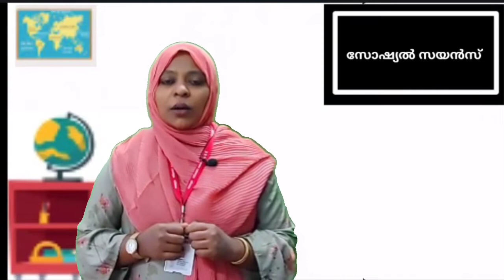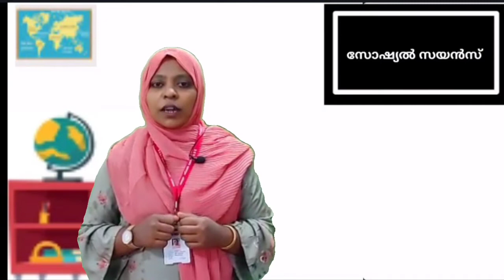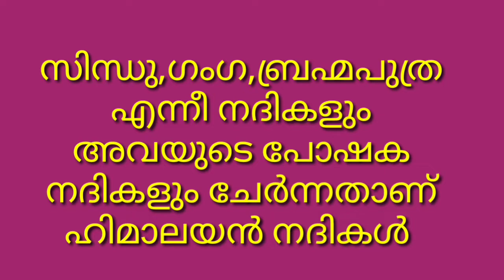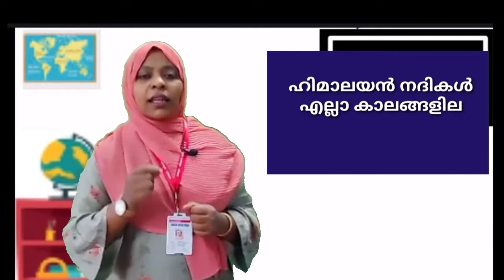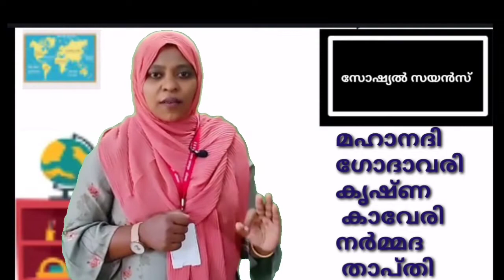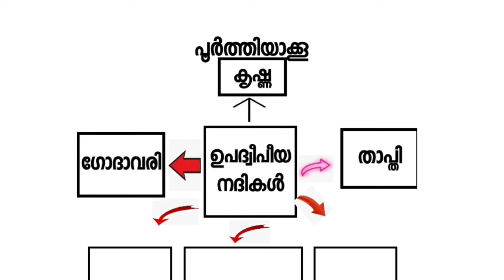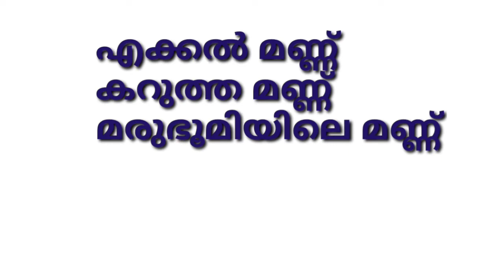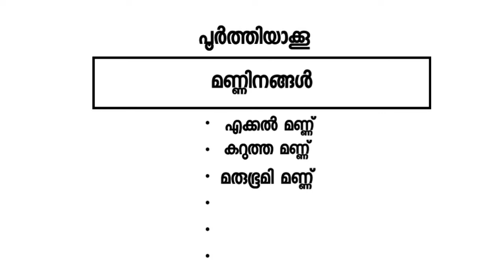Std 7 Social Science Unit 13 Class 35 White Board ID